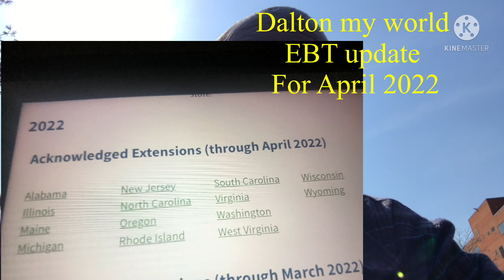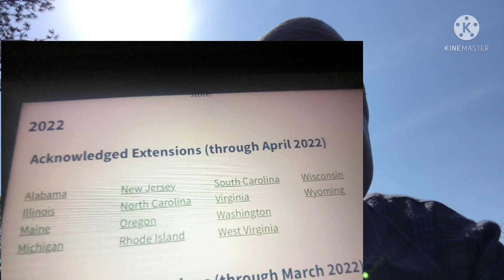EBT, SNAP, food stamps update for April 2022 | Dalton my world EBT 2022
This is a early EBT, food stamps, SNAP update for April 2022.